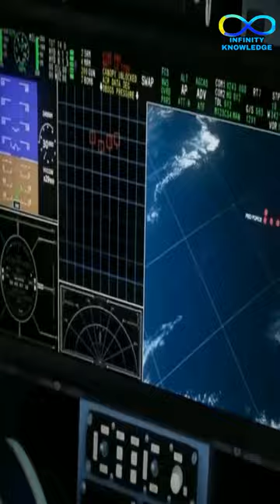China Ready To Kill AMCA Fighter Jet By Hypersonic Missile | India Is Developing AMCA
China Ready To Kill AMCA Fighter Jet  By Hypersonic Missile | India Is Developing AMCA | AMCA is 5th generation fighter plane |  AMCA is better than the F-35 raptor | hindi | shorts |